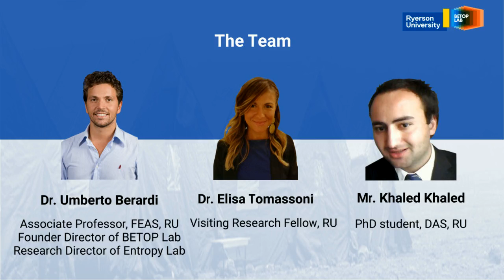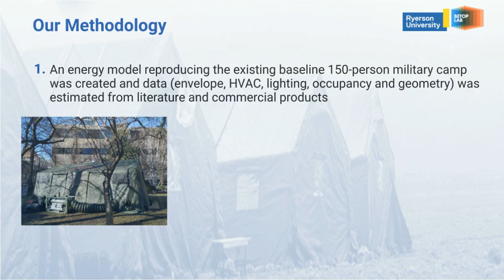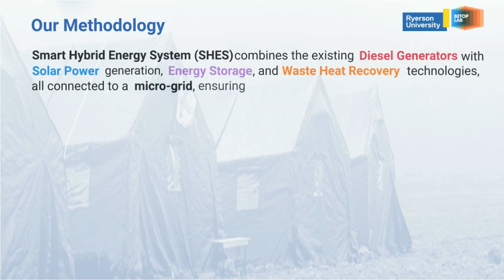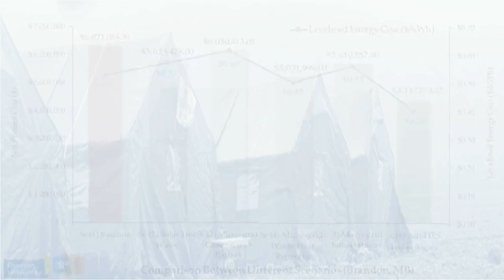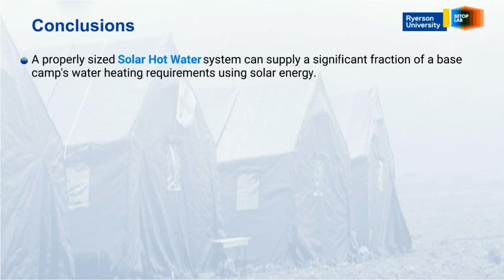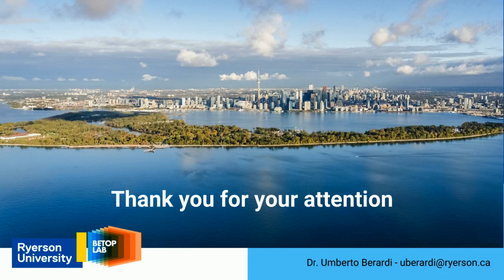IDEAS Pop up City Contest Ryerson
Pop up City Contest Ryerson solution - Video of Energy saving strategy for Military Camps